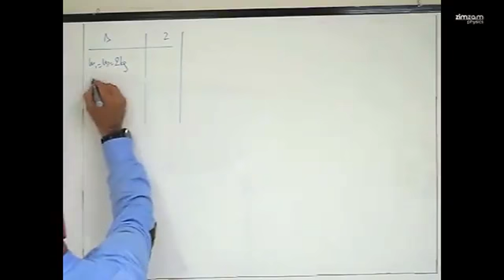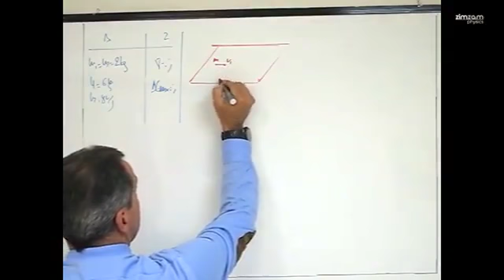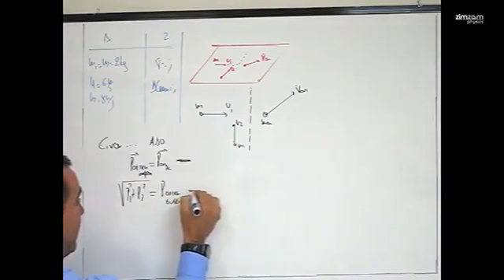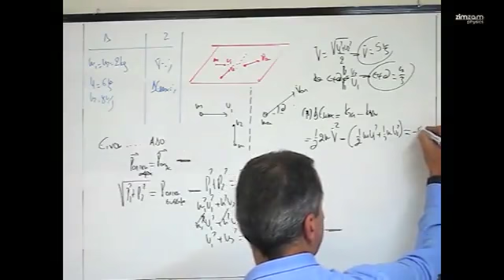Ασκήσεις Φυσικής Γ΄ Λυκείου Κατεύθυνσης - Κρούσεις (Μέρος 56)